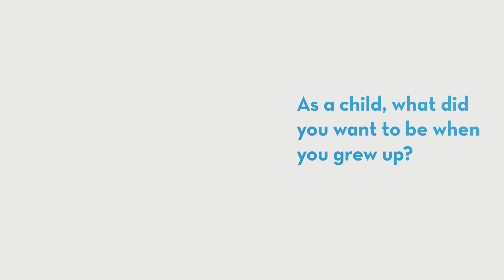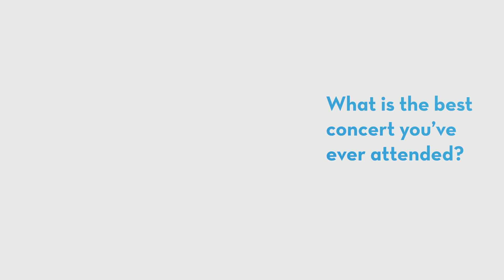Dr. John Jacquemin — Beyond the Lab Coat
Dr. John Jacquemin, an orthopaedic spine surgeon at OrthoCincy Orthopaedics & Sports Medicine practicing at St. Elizabeth, answers a few questions about himself. "Beyond the Lab Coat" is a series by St. Elizabeth that allows you to get to know our providers in a personal way.